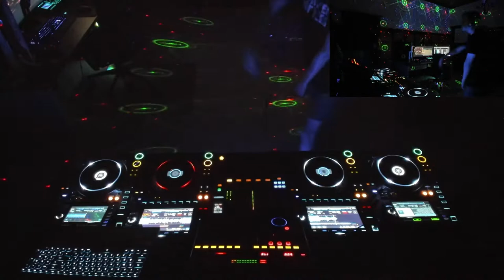DJ Zwackery's House of Fun Season 2 Episode 100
LETS GOOOOOO

Around You rejection
Face Smash System (Original Mix) Dizelkraft
Overflow aran
Winner (Original Mix) Lady Faith
Feeling NRG YUKIYANAGI
DV8 TANUKI
Spicy Curry (Original Mix) Juyen Sebulba, Stoltenhoff, Sihk, Psycho Boys Club
Like I Used To (Original Mix) Slushii
Memory Garden (Original Mix) SkyGate, snowcloak
Popcore (Extended Mix) Alaguan
STEREOPLEIN feat. MX2 (Yellow Claw Remix) Wiwek
Come With Me (Extended Mix) W&W, Special D, Harris & Ford
Where You Belong Mameyudoufu
Repeat (Extended Mix) Arkiida
Keep Moving (Original Mix) Water Spirit
Savage In Me (Extended Mix) Audiofreq
Give It To Me (Junkie Kid Edit) (Extended) Timbaland, Justin Timberlake, Nelly Furtado
Darwin - You Are My Power Brutal Kuts
Blow This (Original Mix) Gammer, Dougal
Doki Doki ドキドキ (DJ Edit) S3rl, Kawaiiconic
Level One (Original Mix) Yamato
Little Fox Wonderland
Darwin - Higher Emotion Brutal Kuts
Lift Me Up (Fracus & Darwin Remix) Future Primitive
Galactic Summer DJ Shimamura
Hear The Music (FooR & CLSM Extended Remix) Rico Tubbs
Growing Up (Extended Mix) Matduke
V.L.P - Here We Go
Caught Up In Your Love (Scott Brown remix) SY & UNKNOWN feat LOU LOU
Hardcore Vibes (SY & Unknown Remix) Ravers Unite
Chaos vs Ajaay Poppiholla (Remix)
Nu Foundation - Drifting Away
Stargazer (Reese Remix) DJ Entity Ft Amy
Angel Eyes (Re-Con Remix) Brisk And Ham
Bananaman - Lucky star
Dont Say Goodbye Dougal & Gammer
Show Me The Way Dougal, Gammer & JB-C feat Jenna
See You In June (Clsm Remix) FooR
Bring It Down (Original Mix) Hallucinator, Shadow Sect
Here With You (Original Mix) Screamarts
Nothing Hurts Like Love (Jungle Mix) Serial Killaz
No Negativity (VIP Extended Mix) Crate Classics, Pesolife
Ready Now (Original Mix) Maduk, Anvy
Red Lotus M-Neko
Hampton The Hampster - The Hampsterdance Song (Alaguan Edit)
Marshmello - Alone (Alaguan Remix)
CG5 - Find Da Wae (Alaguan Bootleg)
GAYLE - abcdefu (Alaguan Remix)
Lou Bega - Sweet Like Cola (Alaguan Bootleg)
TROPICAL A GOGO t+pazolite
Day by day (PSYQUI Remix) lapix
Insomnia (feat. mami) rejection
Fly so high youth
M-Project & Signal & Paul Bradley - Feel Bad M-Project & Signal
M-Project & Signal - Front To Da Back M-Project & Signal
U Bring Me Joy DJ Shimamura
Edge YUKIYANAGI
NRG Mameyudoufu
Without You Sokudo!
Liliac hurce
Rapid Advance Hurce
SUMMER Zekk
Daylight (feat. mami) Getty
Sunset Surfing Capchii
Unhappycore - Tears Of The Sky
Dream A Dream (Sy & Unknown Remix) Captain Jack
Keep On Jumpin' (DJ Kurt remix) Corenell
Tricky Disco - Squad E Remix Discotronic
Dougal & Gammer - Guitar Hero
Styles & Re-Con - Like A Bitch
Written In The Starz (Original Mix) Azzadous
Voodoo & Serano - Overload (Hixxy & Re-Con Remix)
Dreams Surprise (DJ Shimamura Remix) Fade & Bananaman
Thinking About You (Original Mix) Rameses B
Bass So Loud. (Original Mix) Qo, Holotrope